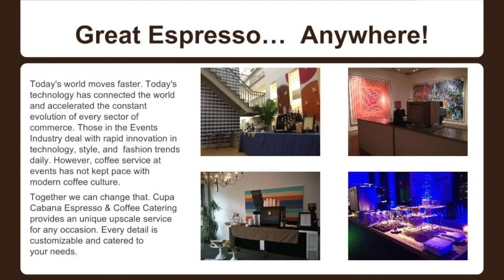Introduction to Cupa Cabana Espresso & Coffee Catering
Thanks for taking the time to get to know Cupa Cabana. We are an Espresso & Coffee Catering located in New Jersey and serving the Tri State Area.